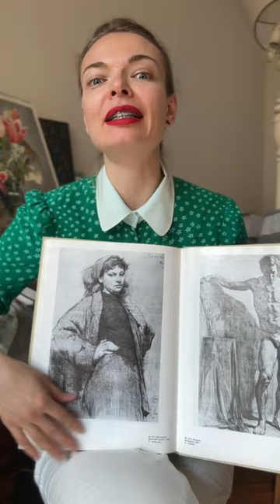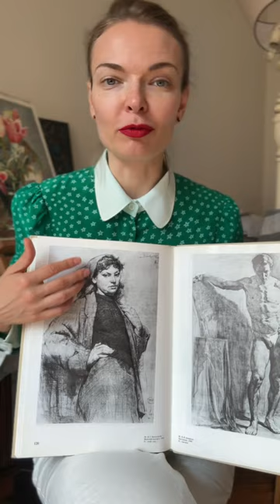РЕАЛІСТИЧНЕ І АКАДЕМІЧНЕ МАЛЮВАННЯ - РІЗНИЦЯ НА ПРИКЛАДАХ Говоримо про знання, що потрібні художнику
Реалістичне малювання цінується в комерційній діяльності художника, воно замінило собою академічну школу в якомусь сенсі, бо різницю бачать тільки профі, а профі дуже мало. Але до мистецтва, на мою скромну думку, можна прийти тільки тільки через академічну школу

ЯК НАВЧИТИСЬ МАЛЮВАТИ? ЯКЩО ТИ ШУКАЄШ ВІДПОВІДЬ НА ЦЕ ПИТАННЯ, ТО В МЕНЕ Є ВИРІШЕННЯ:

Я розробила ілюстраторський курс "Реалізм" за дуууже приємною ціною і за різним умовами, більше про курс читай тут: